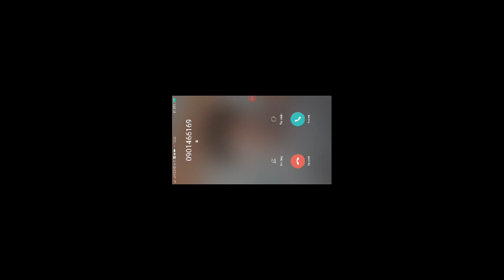Mật ong rừng bình phước